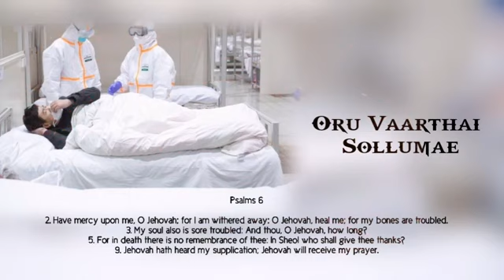Tamil Christian Healing Watsapp status song